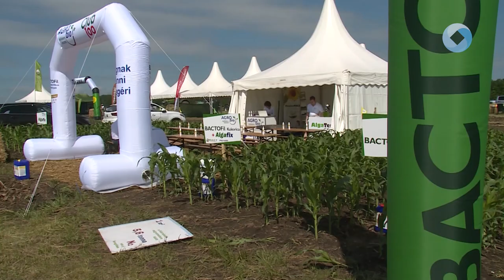A legnagyobb szántóföldi kiállítás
Ismét megszervezte az ország legnagyobb szántóföldi kiállítását Mezőfalván a Nemzeti Agrárgazdasági Kamara és a Mezőgazdasági Eszközök és Gépforgalmazók Országos Szövetsége. A két napos rendezvényen kiállítások, szakmai bemutatók és előadások várják a résztvevőket.